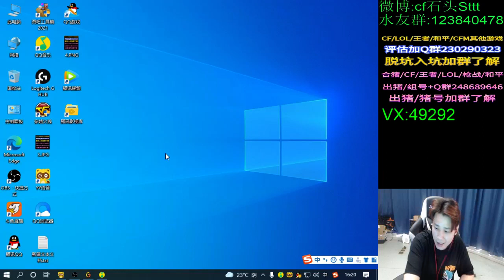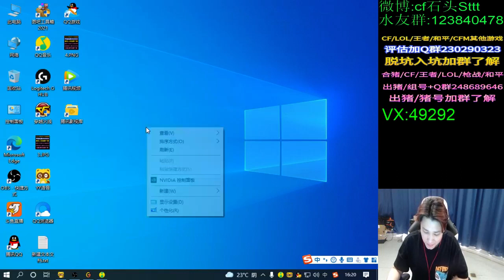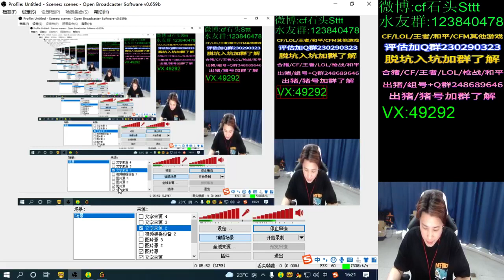Lao Nghiem said: "Our director Tieu Dong has the nickname of a - Ashlee Ramsey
Ashlee Ramsey
Lao Nghiem said: "Our director Tieu Dong has the nickname of a